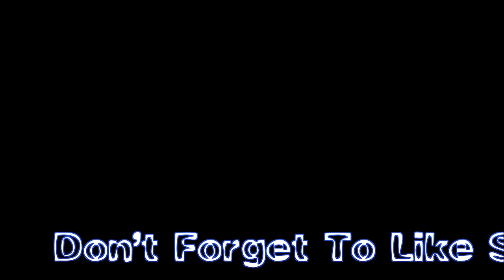HOW TO MAKE SHOPPING BAG WITH BLOUSE PIECE - MAGICAL HANDS HINDI SEWING TUTORIAL